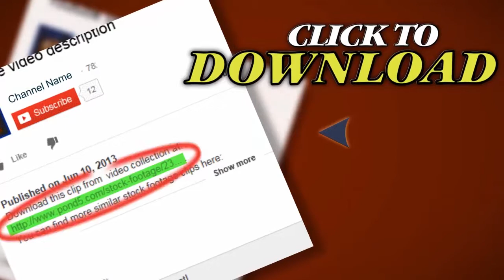Nile In Egypt. Stock Footage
Thank you for visiting our page Nile In Egypt. Stock Footage"